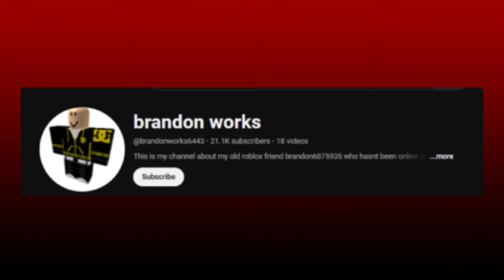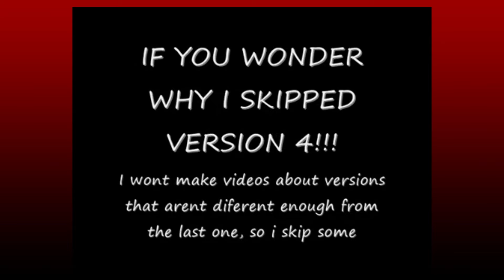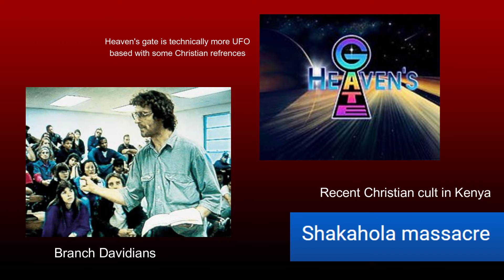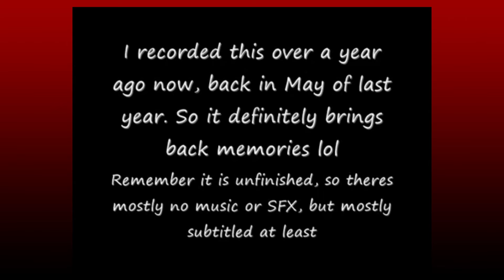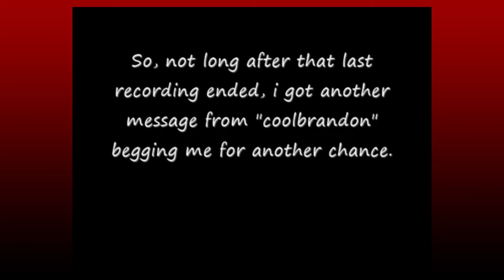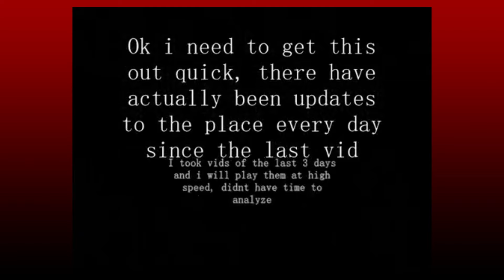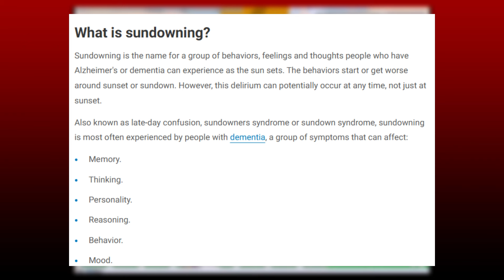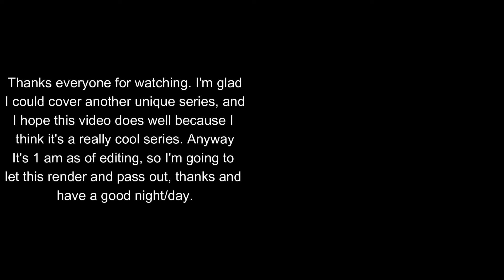The Mystery behind the Missing Robloxian, BrandonWorks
REUPLOADED (cause the thing broke)
Thanks everyone for watching, hope you enjoyed. This one was a bit touchier considering the idea of religion or occultism, but oh well. I'm still pretty happy with how it turned out and hope it gains, maybe a bit of traction. I really liked this story; sorry I couldn't get the other big video I wanted to get out before Halloween done, it'll just have to be a fall Suprise (gonna have to add it in post for that video, ugh). I still have a few games I'm trying to get recorded, because I'm relatively behind for the standard I like to do, oh well, procrastination really got me there. Anyway, see you all soon!

[REUPLOADED BECAUSE THE FIRST TIME IT CUT THE ENDING]